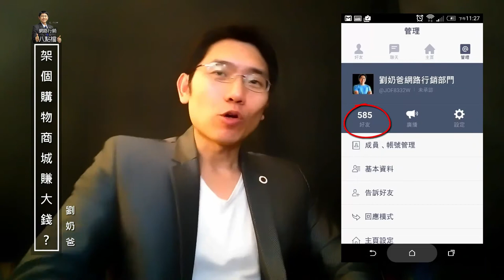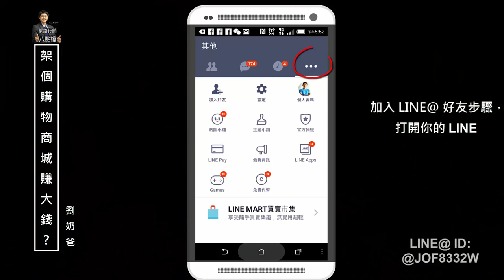網路行銷-架個購物商城賺大錢20150327